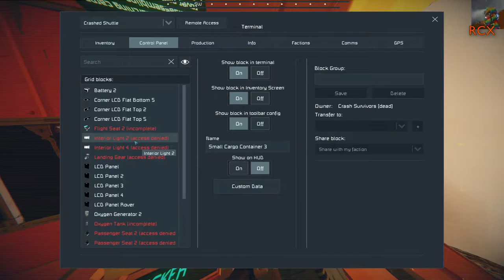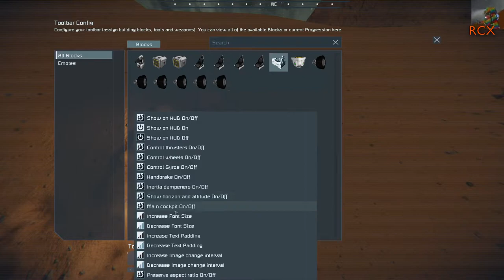Who depowered the medbay? Escape from Mars co-op #1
If you enjoyed the Space Engineers teaser last week, here's what came of it: a new series of co-operative Space Engineers gameplay, in the Escape from Mars scenario by Wicorel and Duckroll. You join us at the very start of the scenario, with five of us waking up in a crashed ship with no resources, and we go off to conquer the nearby ice mine owned by our adversary, G-Corp.

This video has occasional strong language.